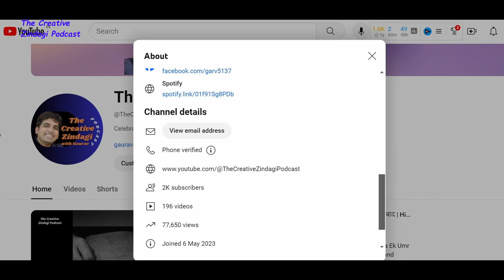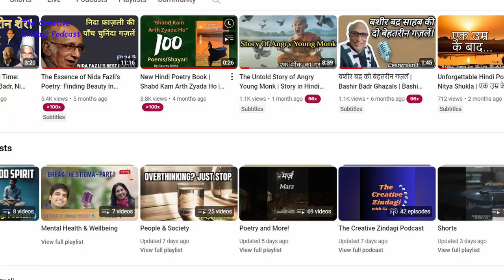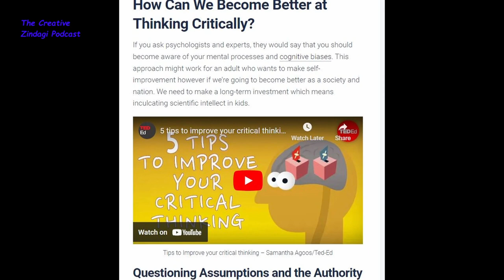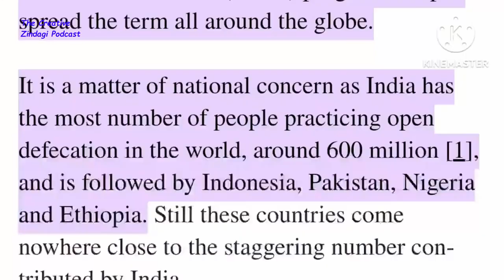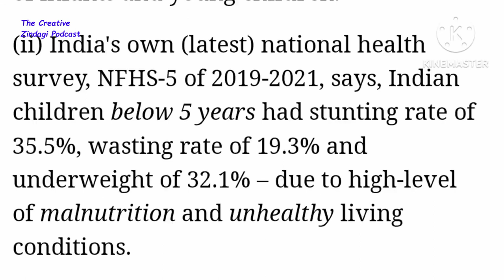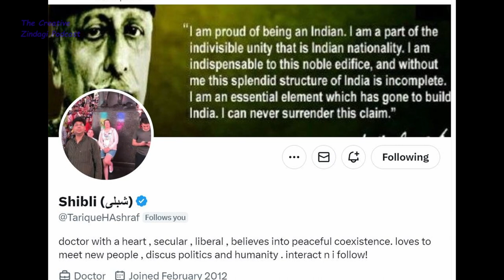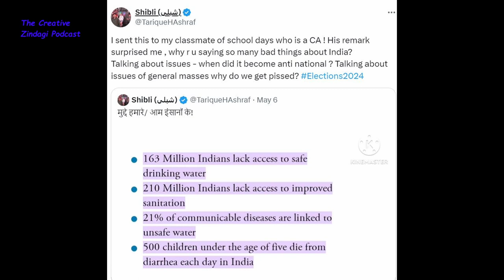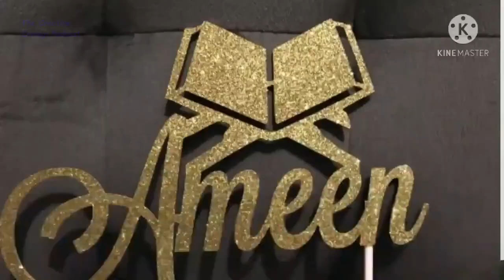Importance of coexistence and religious harmony | आम आदमी के असल मुद्दे | Hindi Podcast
Welcome to the 1st Anniversary Special of The Creative Zindagi Podcast with Gaurav Sinha! In this unique episode, we tried something different: featuring a pre-recorded message from Dr. Ashraf, an advocate of secular and liberal values, who shares poetry and promotes peace, harmony, and humanity. Additionally, enjoy Shayari from our prior guest, Dr. Himanshu Sharma. Dive into this special celebration as we celebrate democracy in the form of Loksabha Elections 2024.

Importance of coexistence and religious harmony | आम आदमी के असल मुद्दे | Hindi Podcast | The Creative Zindagi Podcast | Ep 39 | Hindi Podcast | unityindiversity indianmuslims elections2024 | Hindu Muslim Unity | Religious Harmony in India | Co-existence

द क्रिएटिव जिंदगी पॉडकास्ट की पहली वर्षगांठ विशेष में आपका स्वागत है! इस अनूठे एपिसोड में, हमने कुछ अलग करने की कोशिश की: धर्मनिरपेक्ष और उदार मूल्यों के समर्थक डॉ. अशरफ के पहले से रिकॉर्ड किए गए संदेश का इस्तेमाल किया, डॉ. अशरफ कविता और विचार साझा करते हैं और शांति, सद्भाव और मानवता को बढ़ावा देने के लिए  इसके अतिरिक्त, हमारे पुराने अतिथि डॉ. हिमांशु शर्मा की शायरी का आनंद लें। इस विशेष उत्सव में शामिल हों क्योंकि हम लोकसभा चुनाव 2024 के रूप में लोकतंत्र का भी जश्न मना रहे हैं।

Stay Creative:)

All Episodes are also available on all leading audio platforms

Please rate and give feedback on Spotify as it increases visibility.

0:00 Shayari By Dr Himanshu Gupta on Elections, News and Politicians
1:04 Hindi Kavita Uljhan by Gaurav Sinha
1:40 Grateful, First Anniversary of Podcast
2:13 Positive Ripple Effect, Lack of Critical Thinking & Herd Mentality
4:42 Real issues vs diversion – Dr. Ashraf’s commentary
7:02 Talking about issues is anti-national?
9:50 Fir Kyun Na Ho Unko Mujhse Nafrat - Dr Ashraf’s Intro & Msg
11:30 Combating Propaganda and herd mentality through facts
13:32 pluralism and diversity in Indian society – Dr. Ashraf
16:40 Your Voice and Vote Matters